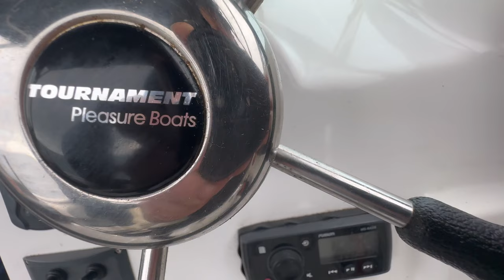How to catch Gummy Sharks!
Fishing for Gummy Sharks while trying to capture some underwater footage. I find it interesting to see what is going on beneath the surface. Penn Authority gets worked on a massive stingray.